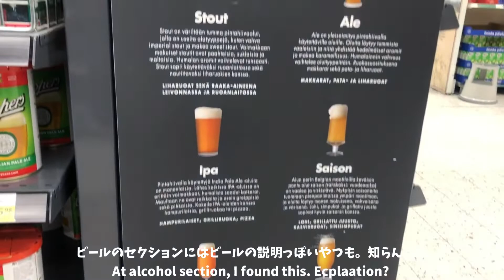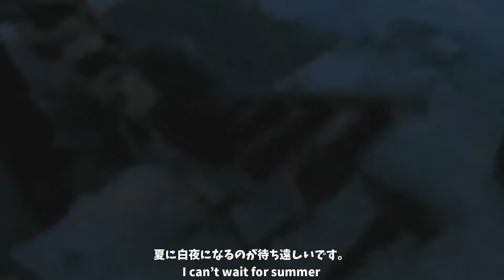【フィンランド年越しVlog】コテージで友達と年越し！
今年最初の動画は友達とサマーコテージで年越しVlogです！
みなさん、新年明けましておめでとうございます！

フィンランドに来て1ヶ月だけですが、やっぱりお正月は日本が恋しくなりました！

フィンランドや諸外国ではほとんどクリスマスが家族のイベントで、
年越しは大体友達と好きなように過ごします。

フィンランドは特にクリスマスがとても大きなお祝い事なので
年越しは家族でおうちで過ごす人も多いです。
私たちは友達グループで毎年誰かのコテージに行くことになっています！
今年はミーカちゃんの家のコテージにお邪魔しました！

一週間クリスマスフードばかり食べていたらお腹を完全に壊した私は
年末年始も腹痛に悩まされていました。（今ほぼ回復しました笑)

みなさん今年はもっとコンスタントに動画を作っていきますので
動画リクエストなどどしどしお待ちしております🇫🇮

コロナが落ち着いて１回帰省できるといいな〜
あわよくば、来年の年越しは日本で….笑

愛犬モクのチャンネル　【キースホンドのモク】

全ての人に返信できるかわかりませんが、すべて目を通します。

00:00 始めトーク
00:42 ショッピング&ドライブ
02:11 冬のコテージに欠かせない作業
04:55 凍った湖の上にて
06:42 コテージにて
07:40 突然の花火
08:08 年越し